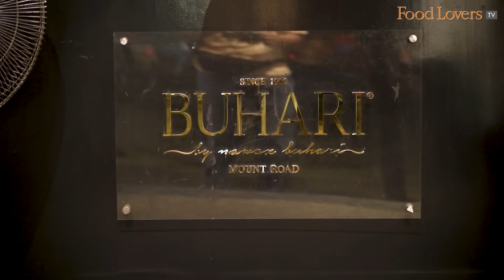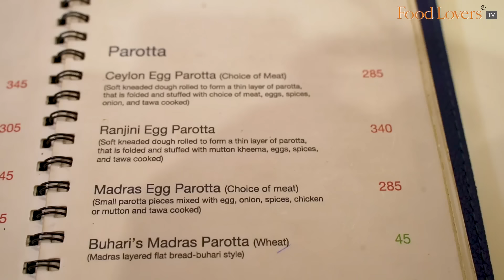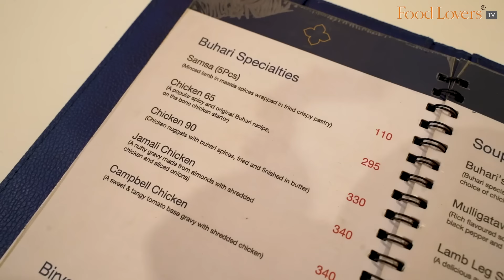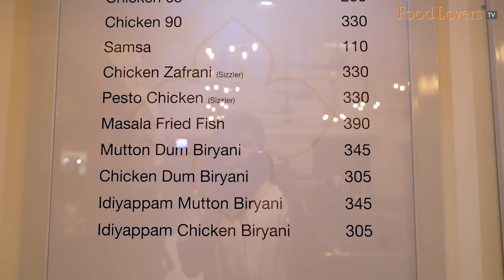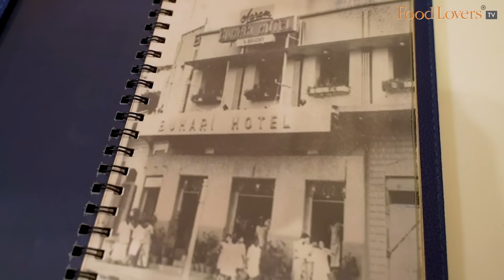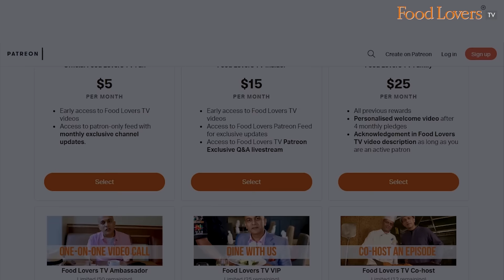The Chicken 65 Was Invented Here! BUHARI Chennai | Must Try Bun Butter Jam, Mutton Samsa, Biryani…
This iconic Chennai landmark has spawned many branches, but those in the know head to the original outpost on Mount Road that began in 1951 when its founder Mr. A. M. Buhari returned to Chennai from Colombo with his eponymous restaurant post Indian independence. Back in the day, the restaurant was associated with a number of firsts, the first espresso machine, the first jukebox, and the first eatery to serve its patrons in fine, imported bone china. Today though, Buhari is perhaps most famous as the place where the chicken 65 was invented. I tasted their creation and was surprised to find it unlike any other version that passes off as a dish. Also partook of the other popular rituals here - the bun butter jam, mutton samsa with tea, mutton biryani et al.

I hope you enjoy this episode from Gourmet On The Road, Chennai. Take care; stay safe and strong. Happy eating!

Tea
Rs. 40
8.5/10

Bun Butter Jam
Rs. 66
9/10

Mutton Samsa
Rs. 110
8.5/10

Chicken 65
Rs. 295
9/10

Chicken 90
Rs. 330
8/10

Mutton Biryani
Rs. 345
8.5/10

Mutton Ceylon Parotta
Rs. 285
8/10

Buhari Cassata
Rs. 200
8/10

Members of Food Lovers TV Insider on YouTube Community:
Gautam John
Sanjay Rangan
Beena Balagopal